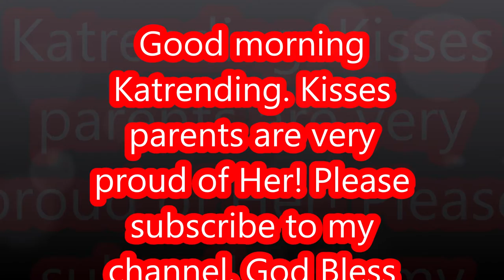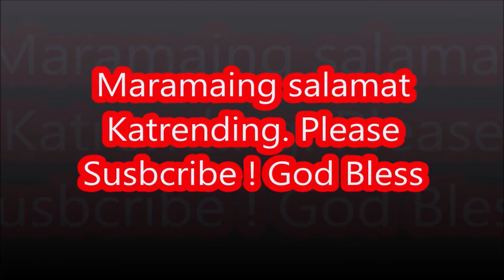Kisses Delavin and Her Proud Parents! Nakakaruwa Katrending.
Kisses Delavin Updtaes!